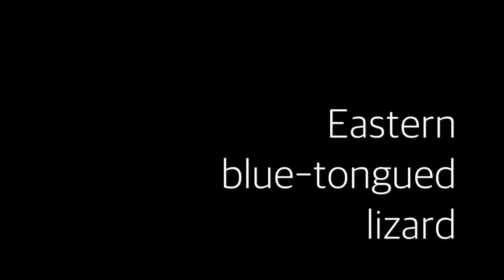House guest bluey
Blue-tongue lizard been nicking the cat's food. Found him in the house no less.